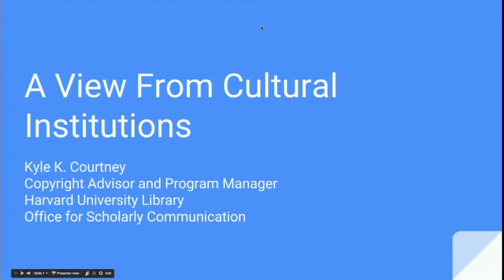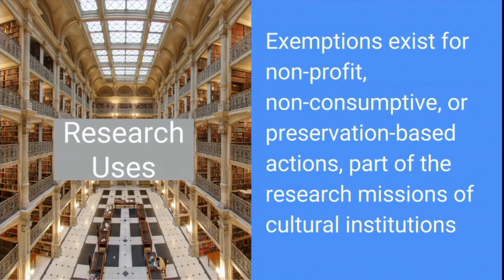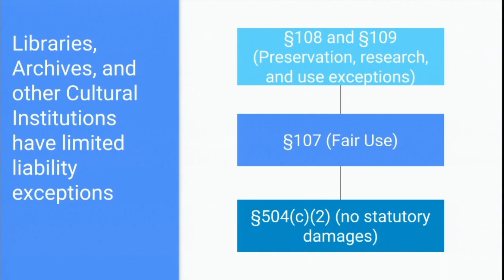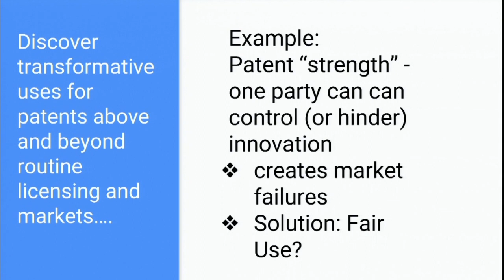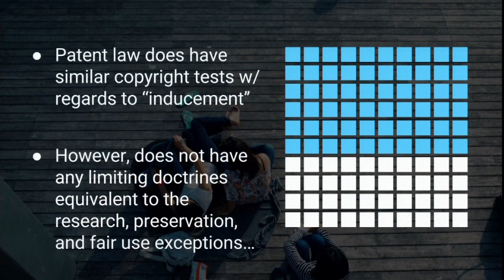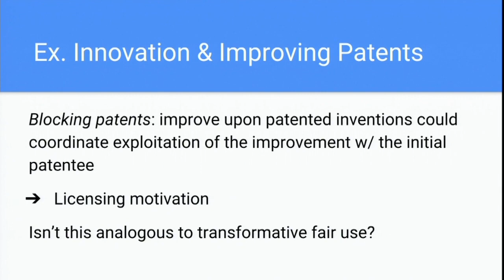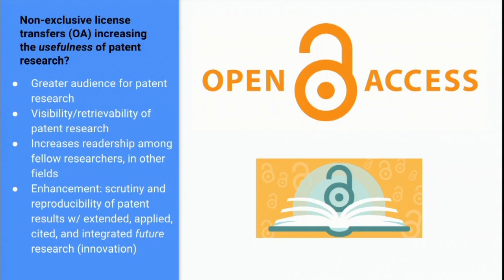Kyle K. Courtney on Universities & IP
Kyle K. Courtney is the Copyright Advisor for Harvard University, working out of the Office for Scholarly Communication.